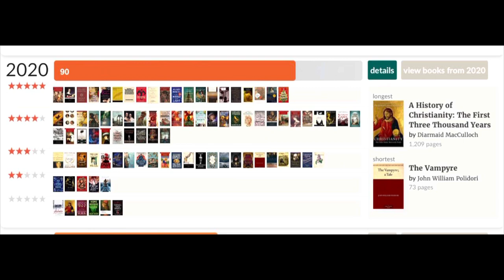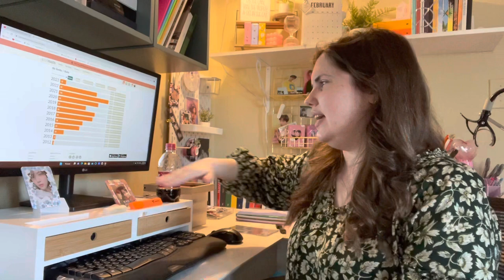5 Star Audit 💫What Books Do I Give 5 Stars?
I have been loving the trend of the five star audit, where you assess the different types of stories that often get a five star rating from you. Most recently, I've seen @BooksandLala and @RileyMarie_ do this!

Themes:
 Old Norse/Viking
             - Hall of Smoke by H. M. Long
             - The Witch's Heart by Genevieve Gornichec
             - The Last Kingdom by Bernard Cornwell
 Italy
             - Divine Comedy by Dante
             - Birth of Venus by Sarah Dunant
Dark Academia
             - A Lesson in Vengeance by Victoria Lee
             - The Likeness by Tana French
Beautiful Prose
            - The Marble Faun by Nathaniel Hawthorne
            - A Certain Hunger by Chelsea G. Summers
            - Demian by Hermann Hesse
            - Interview with the Vampire by Anne Rice
Angst/Slow Burn
           - Fireborne by Rosaria Munda
           - The Winner's Curse by Marie Rutkowski
           - The Infernal Devices by Cassandra Clare
           - Caraval by Stephanie Garber
Retellings/Death and the Maiden
          - The Villa by Rachel Hawkins
          - Deathless by Catherynne M. Valente

Amazon Wishlist